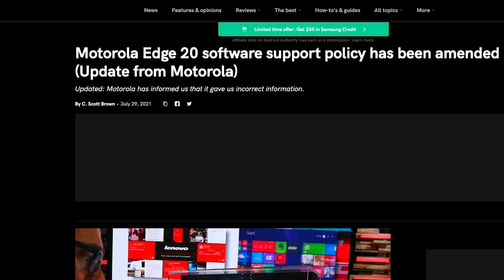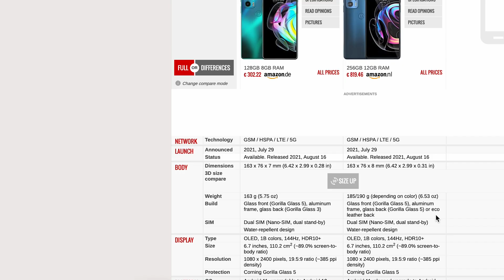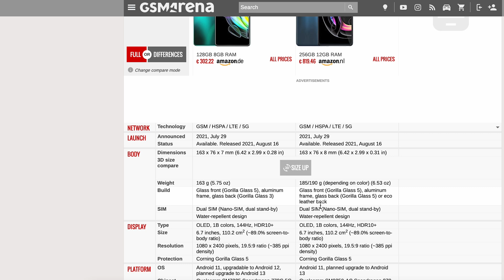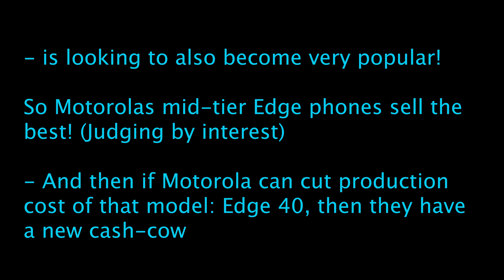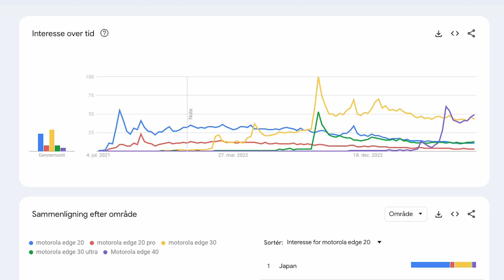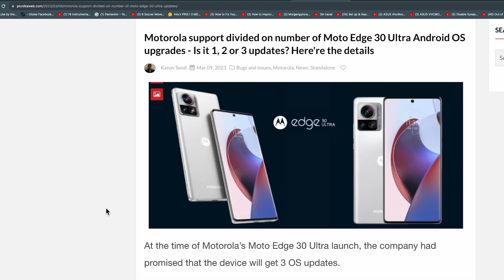Motorola Edge 20 and 20 Pro - SOFTWARE SUPPORT ENDS!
So the Motorola Edge 20 and 20 pro software support ends - but when? Find out by watching this video.
If you're looking for a Motorola Edge 20 Pro software update or the Motorola Edge 20 software update, here's the news about the latest and perhaps last software updates they are due to receive.